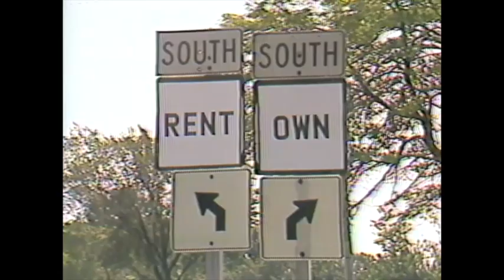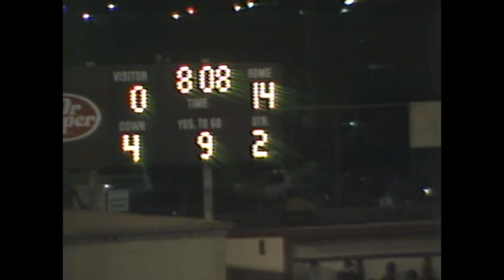Racine Area High School Football - Racine Horlick vs. Racine Case - 1st Half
The Horlick High Rebels take on the Case Tractors (or Eagles, whatever...) in this divisional matchup at Racine Horlick Field. Chuck Perce provides play-by-play and Roger LaBrasca with color commentary. The originally aired on Racine Telecable Channel 4B. This is the first half of the game...